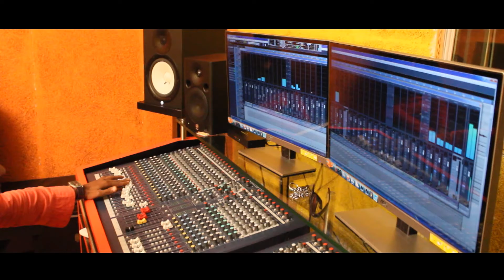Jiya dhadak dhadak jaye I Swadhin I Susant I Madhu I